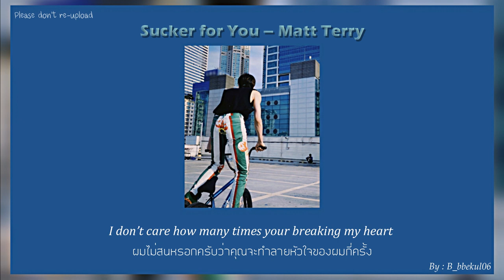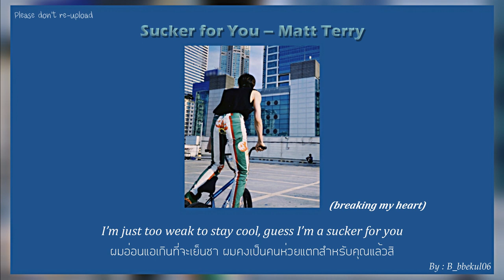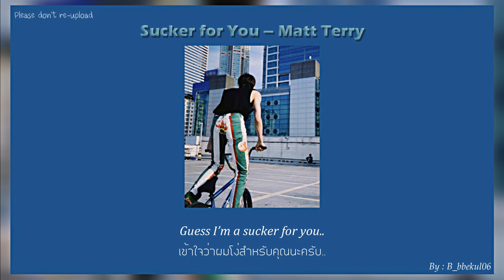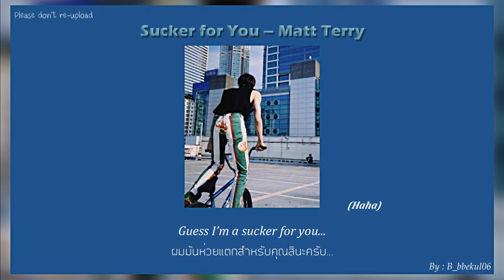Sucker for You - Matt Terry [แปลไทย/thaisub/lyrics]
Sucker for You ของ Matt Terry เป็นไงบ้างเอ่ย??
เป็นเพลงที่ฟังแล้วสนุกมากเลยใช่ไหมคะ เรารู้จักเพลงนี้เมื่อไม่นานนี้เอง แต่ฟังแล้วรู้สึกติดหูมาก ๆ เลย ^ ^

Vocab this songg
- Kinda (มาจากคำว่า Kind of ที่แปลว่า ค่อนข้าง, แบบว่า, ประมาณว่า)
- heartache = ปวดใจ
- tight = แน่น, ตึง
- sucker = เครื่องดูด (แต่จากบริบทในเพลงจะแปลว่า คนห่วย, คนโง่ ประมาณนี้นะคะ)
- complicated = ซับซ้อน, สับสน
- worth = คุ้มค่า, มีค่า

ผิดพลาดตรงไหน ขออภัยด้วยนะค้าบ ;---;
ติชม ให้คำแนะนำเรา คอมเมนต์บอกได้เลยนะะ - 3 -

//คนที่ปั่นจักรยานในรูปคือ ดิเอท SEVENTEEN เองนะคะะ